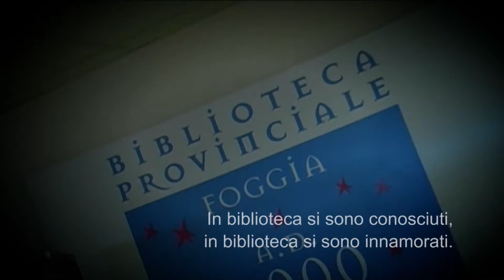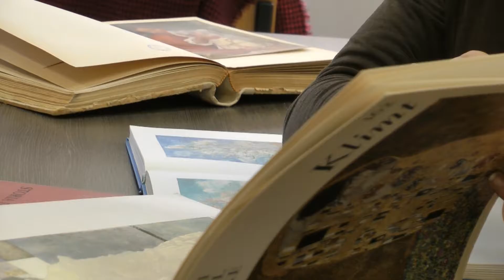Amore tra i libri: la storia di Cristina e Rino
Per San Valentino abbiamo pensato di raccontarvi la storia di Cristina e Rino, che si sono conosciuti proprio studiando nella nostra Biblioteca.